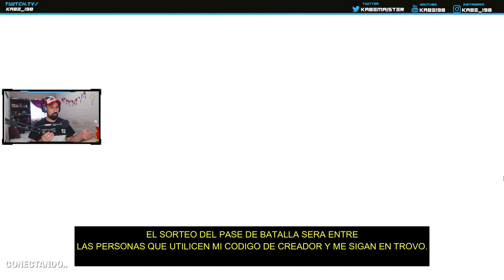TRAILER TEMPORADA 6 FORTNITE BATTLE ROYALE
ESTA ES MI REACCION DEL TRAILER PERDON QUEDE IMPACTAO

RECUERDEN SORTEO VIGENTE A LOS QUE UTILICEN MI CODIGO DE CREADOR : KAB3YT